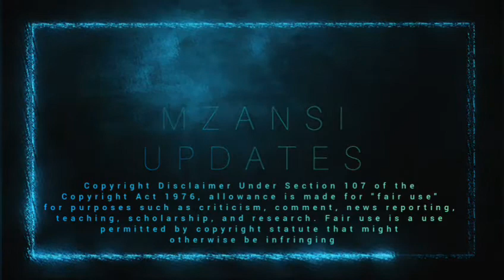Khaya Dladla/GC Said This About Former President Mr Jacob Zuma.